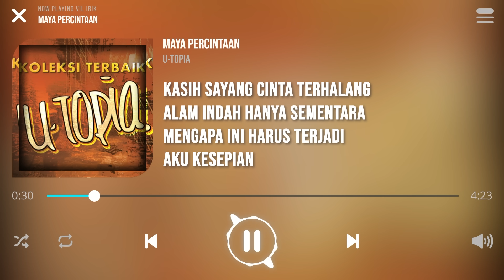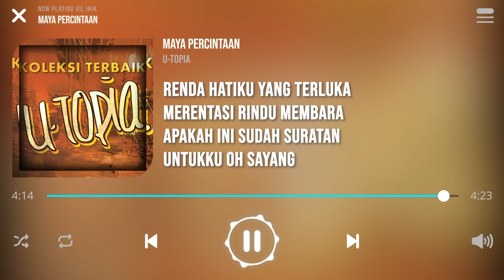U-Topia - Maya Percintaan [Lirik]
Artis: U-Topia
Komposer: Eddy Dol
Lirik: Zurain

Kasih sayang cinta terhalang
Alam indah hanya sementara
Mengapa ini harus terjadi
Aku kesepian

Sampai bila harus begini
Janji manis hanya di bibir
Kau persendakan cinta yang suci
Aku kau tinggalkan

Maya percintaan ada madu ada racun
Manis cuma seketika
Kini pahitnya ku rasakan
Hidupku sengsara

Hanya kenangan manjamu
Yang menggoda ingatanku
Engkau semakin menjauh
Biar ku terus memburu kepastian

Renda hatiku yang terluka
Merentasi rindu membara
Apakah ini sudah suratan
Untukku oh sayang

Manis cuma seketika
Hidupku sengsara

Hanya kenangan manjamu
Yang menggoda ingatanku
Engkau semakin menjauh

Aku kau tinggalkan

Manis cuma seketika
Hidupku sengsara

Hanya kenangan manjamu
Yang menggoda ingatanku
Engkau semakin menjauh

Merentasi rindu membara
Untukku oh sayang